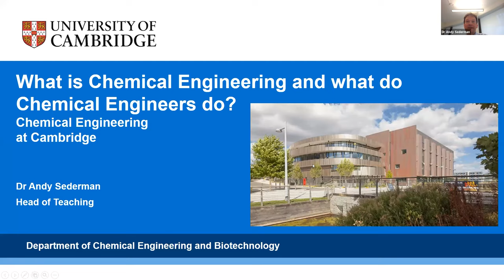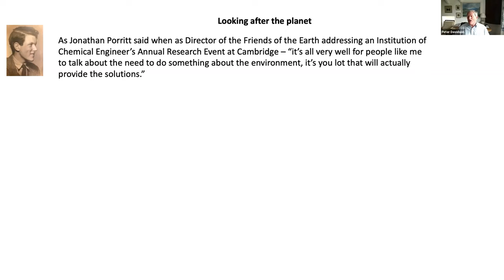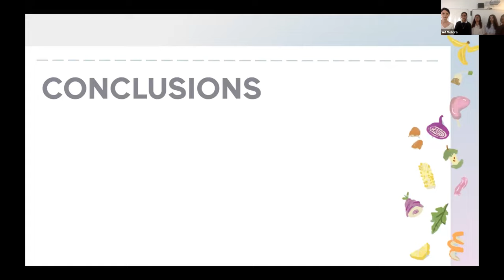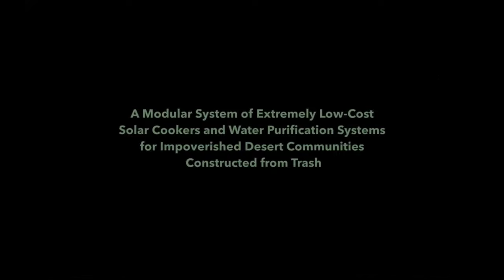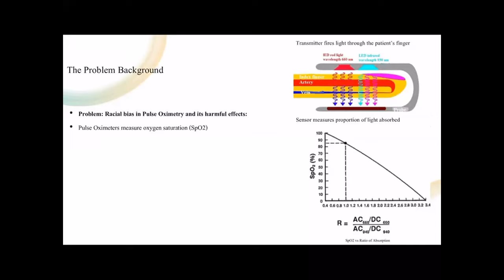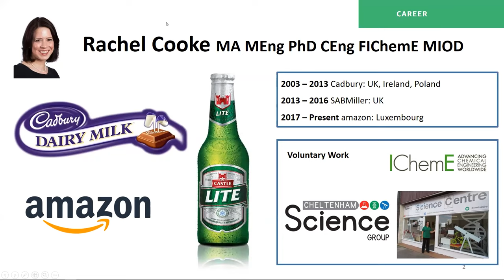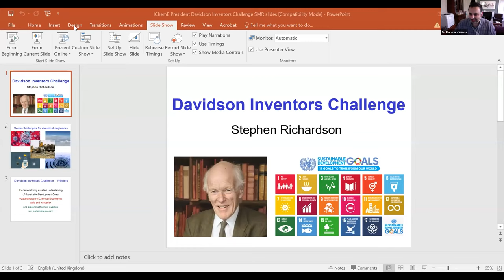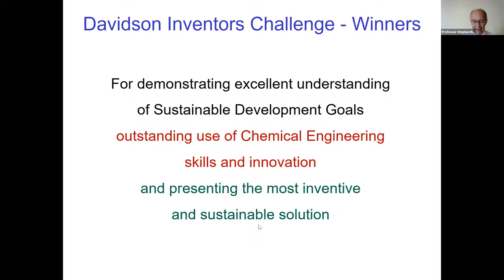The Davidson Inventors Challenge Final 2022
Hosted by The Department of Chemical Engineering (University of Cambridge) in collaboration with The Association of Science, Technology & Innovation (Kuala Lumpur) and The Institution of Chemical Engineers (London), The Davidson Inventors Challenge asked students across the country to tackle various problems related to sustainability. The student teams researched sustainable development goals (SDGs) and submitted their final projects, putting together key chemical engineering skills into practice. 4 Finalists were selected to present their projects to the department, the organising team, a panel of reviewers and a wider audience of graduates in industry.

Featuring talks from MP Nadhim Zahawi, Parlimentary Under-Secretary of State for COVID-19 Vaccine Deployment; Professor Stephen Richardson, The President of the Institution of Chemical Engineers (IChemE); Dr Rachel Cooke, Cambridge Alumna.